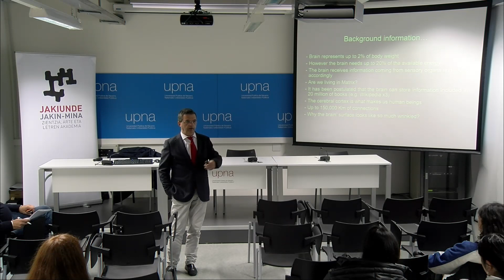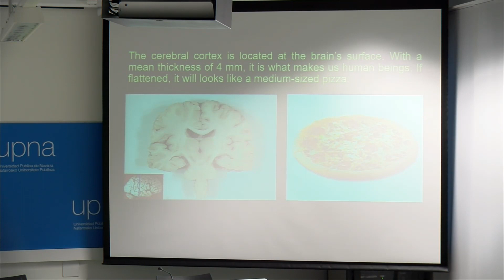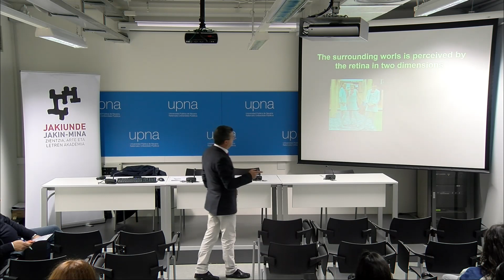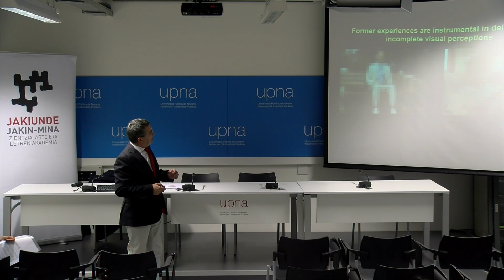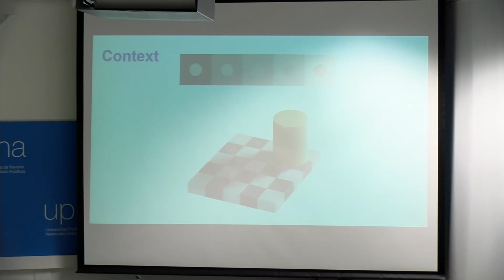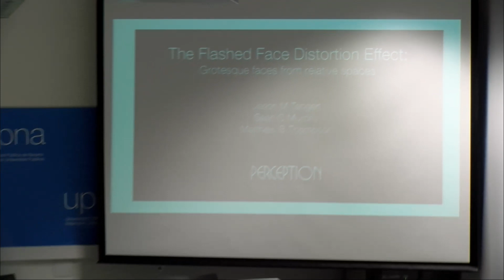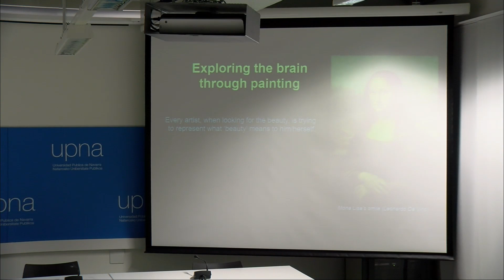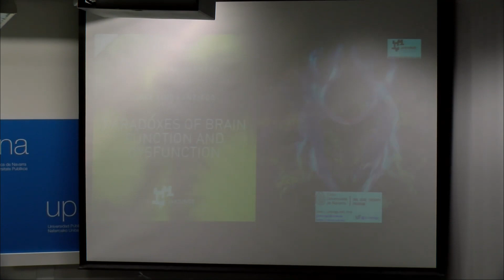Jakin-mina 2022-20023, José Luis Lanciego: Paradoxes of brain function and dysfunction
Dr. José Luis Lanciego is a senior scientist at the Center for Applied Medical Research (CIMA), and he is a member of The ASAP Collaborative Research Network.

In his Jakin-mina conference held at the Tudela campus of the UPNA/NUP on January 20th, 2023, Dr. Lanciego explained that although in the past few decades our knowledge of the operational principles underlying brain function and dysfunction has been boosted to unprecedented levels, some important unknowns remain to be fulfilled. Our brains receive information of our external world through sensory organs carrying this information to the brain for an adequate interpretation. Vision is our main sensory input, however the brain receives more visual stimuli than can be handled simultaneously and therefore the brain simplifies and prioritizes incoming information. Because of this strategy, our brains make mistakes quite often, these mistakes opening an appealing window when looking for a better understanding of brain function and dysfunction.